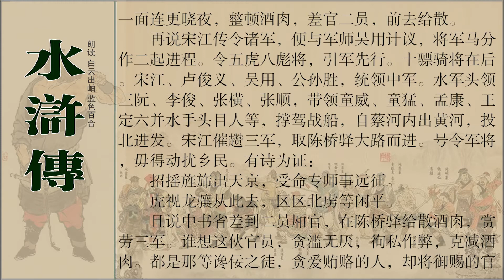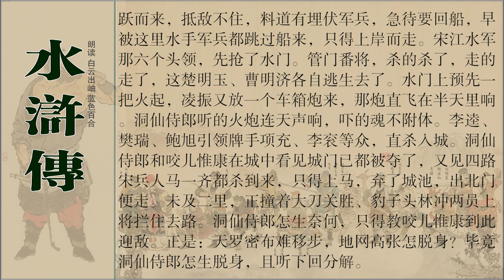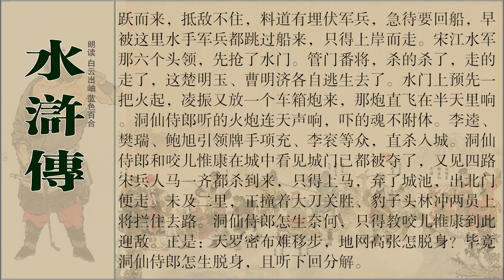第八十三回 宋公明奉诏破大辽 陈桥驿滴泪斩小卒